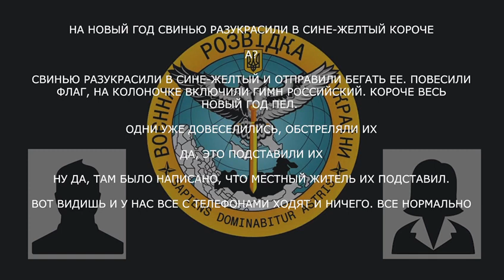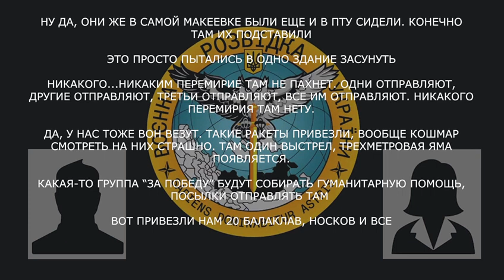Перехват ГУР Украины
Празднование нового года рашистами